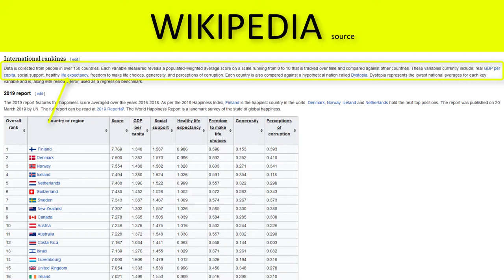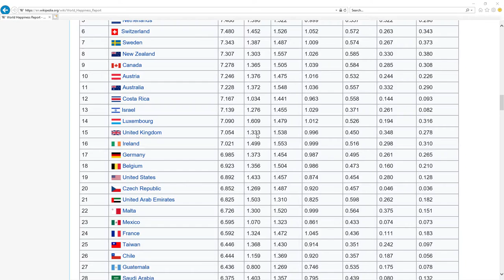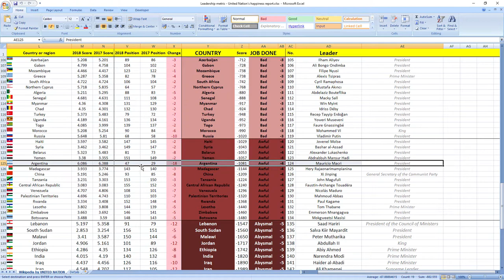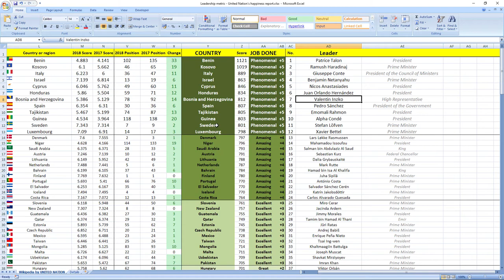ARGENTINA: How did president Mauricio Macri perform in 2018?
How did Argentina leader president Mauricio Macri perform in 2018?
SECRETS REVEALED: Argentina leader President Mauricio Macri in 2018 performed: AWFUL.

TIMESTAMPS:
Metric explanation 0:30
Grades explanation 1:13
Mauricio Macri 2018 performance 1:58
Best leaders 2:38

Argentina leader president Mauricio Macri in 2018 performed, drumroll wait for it: AWFUL.
Argentina was ranked 29th in 2017 which is very high and in 2018 they dropped 18 places to 47th place.

So as you can see it's AWFUL job, your leader is making you more unhappy.

If you now want to see how finance and economy ministers of Argentina did perform in 2018 click the link in top right corner.

Awesome.

Bye